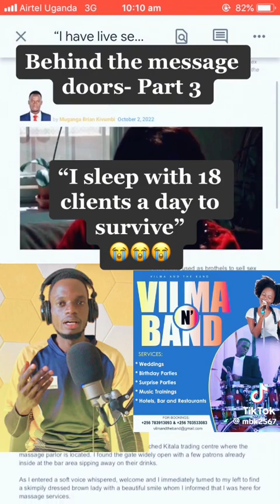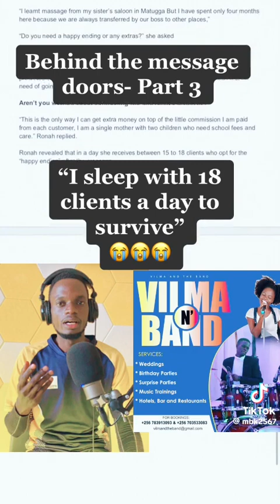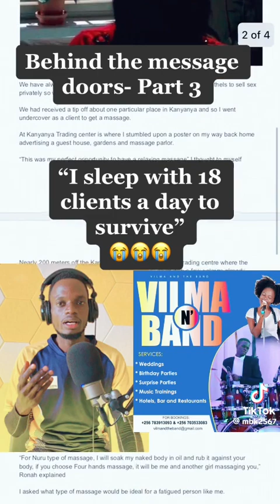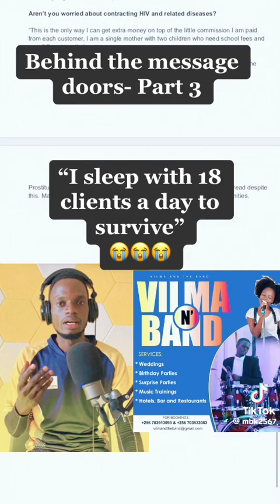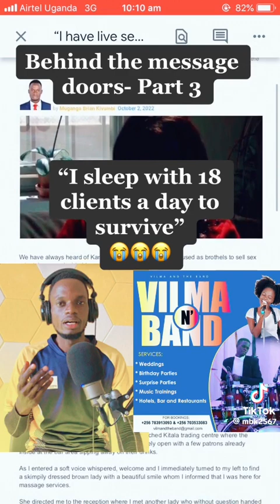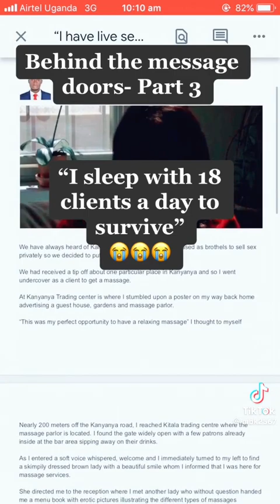12 August 2023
imagine in this suitation
Am done